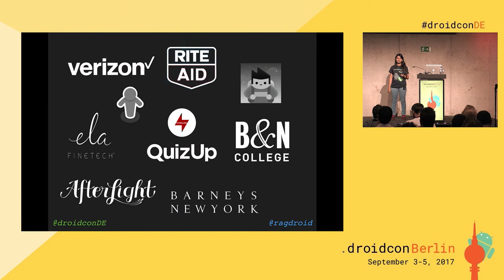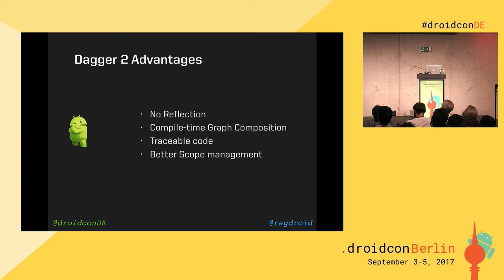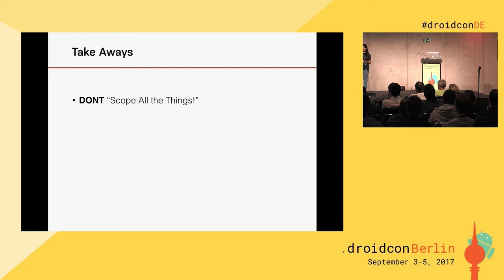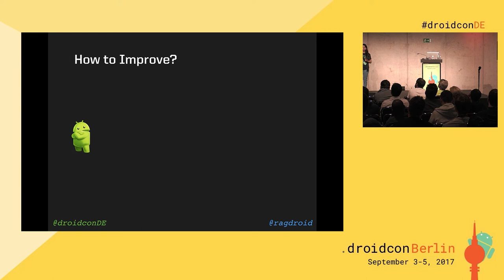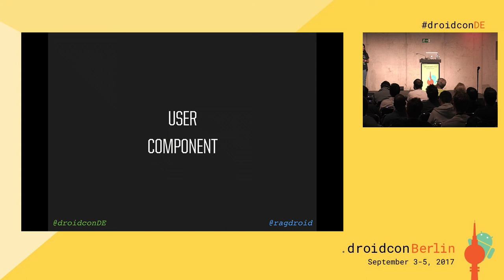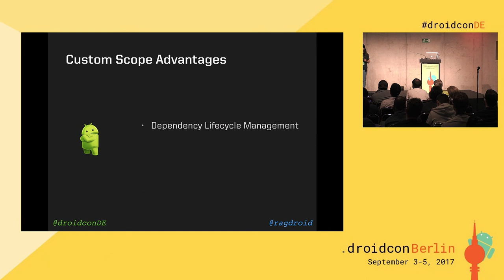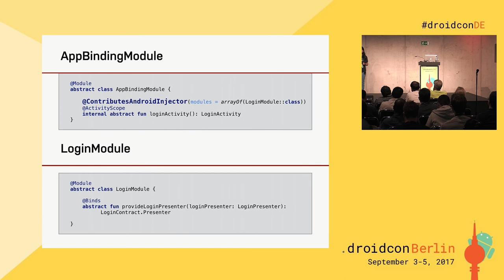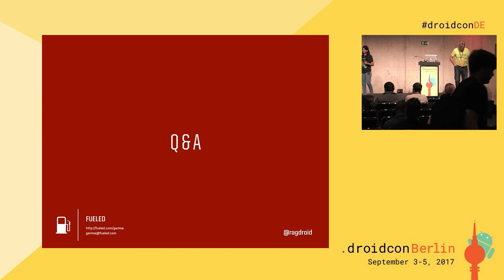droidconDE 2017: Garima Jain - Dagger 2 Android: Defeat the Dahaka - DAY 1